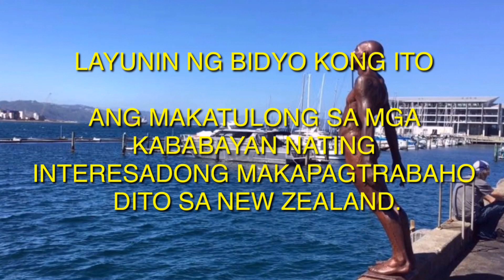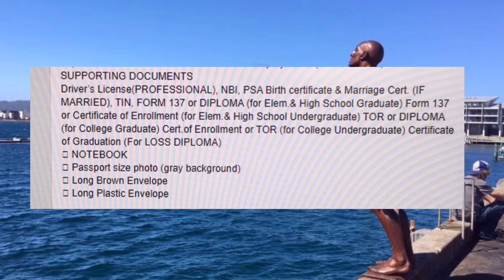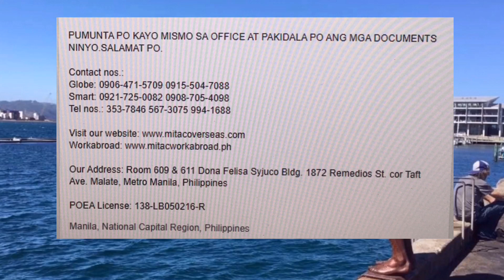HIRING!!! FACTORY WORKER BOUND FOR NEW ZEALAND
JUST SHARING this information from social media as of December 6. Im not an agent. I just want to be helpful.